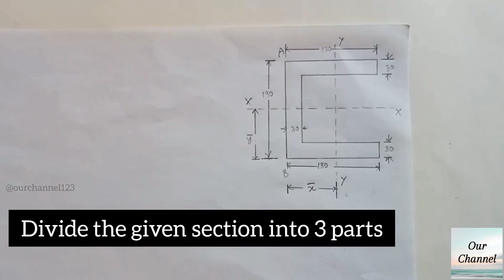Centroid of C-Section | Engineering Mechanics | Civil Engineering